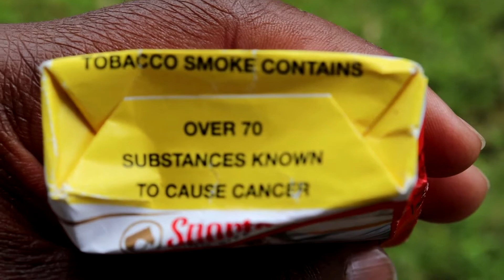Disaster in Disguise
Save yourself and the Environment.
Smoking is dangerous.